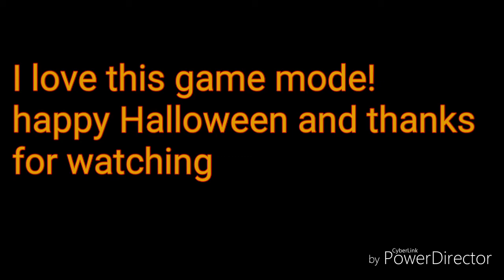Overwatch junkenstein's revenge 2017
A small amout of clips from the first day of overwatchs halloween event